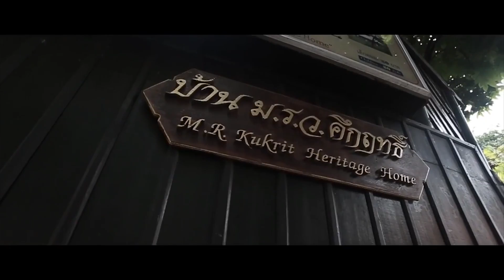[cozluvstudio] Ami & J Engagement Ceremony Cinema